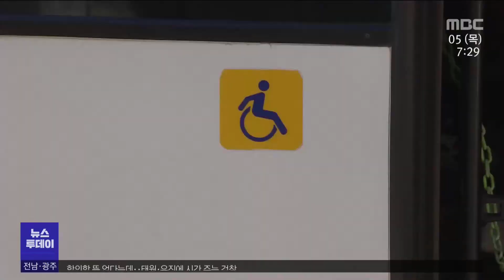광주시 저상버스 도입.. 현실은 '예산 부족'(R)[목포MBC 뉴스투데이]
바뀐 시행령에 따라 올해부터는
오래된 시내버스를 바꾸려면
반드시 저상버스로 바꿔야 합니다.

그런데 광주에서는 바꿔야 할 시내버스 10대 가운데
두대는 바꾸지 못할 형편입니다.

(기자)

시장에서 장을 본 노인이 물건이 가득 실린 손수레를
시내버스에 실으려 애를 쓰고 있습니다.

버스 계단은 무거운 짐을 들고 올라야 하는
노인들에게 큰 걸림돌입니다.

문턱이 낮은 저상버스가 있으면 편하지만
자주 오지 않는 게 문제입니다.

(인터뷰)김일애(76) / 광주 북구
"나이가 있으니까 다리가 좀 아파서 (일반 버스에서) 오르고 내리고 할 때 (불편해요.)
계단 있는 것보단 그냥 이렇게 한 번에 딱 갈 수 있으면 더 편해요."

휠체어를 탄 장애인들은 더욱 불편합니다.

저상버스 한 대를 타기 위해선 최소 30분 이상 기다려야 합니다.

(인터뷰)고명진 / 광주장애인자립생활센터 활동가
"저상버스를 도입하겠다고 노력하고 있지만,
법정 대수에는 아직도 미치지 못하고 있는 상황이고."

이처럼 교통약자들이 다니기 편리하도록
올해부터 시내버스를 바꿀 때는
반드시 저상버스로 하는 시행령이 바뀌었습니다.

광주시내버스 999대 가운데 저상버스는 330대
나머지 2/3는 교체대상이 되는 일반버스입니다.

[ 스탠드업 / 투명CG ]
"시내버스의 최대 사용 연한은 9년입니다.

사용 연한이 다 돼 저상버스로 교체해야 하는 일반버스는
올해만 모두 102대에 이르는데 이 중 22대는 내년으로 미뤄지게 됐습니다."

국비와 시비를 더해서 교체비용을 충당하도록 돼 있는데
국비는 준비가 돼 있는 반면에 광주시는 준비가 돼 있지 않기 때문입니다.

광주시가 올해 저상버스 교체 예산으로 수립한 건
당초 필요하다고 본 예산 57억원 중 37억원에 불과합니다.

시내버스 준공영제 운영과 광주도시철도 건설 등과 같은
다른 예산을 먼저 배정하느라 우선순위에서 밀렸다고 광주시는 해명하면서도
언젠가는 교체되지 않겠냐는 느긋한 입장입니다.

(인터뷰) 김광수 / 광주시 대중교통과장
"어느 한 해는 많고 어느 한 해에는 적고 그러기 때문에
점진적으로 그게 2030년도 이제 가면 다 교체되지 않을까 그렇게 생각합니다."

하지만 이런 식으로 우선순위에서 밀리다 보면
사용 연한이 끝난 오래되고 불편한 시내버스를
타고 다녀야 하는 교통약자들의 불편도 계속될 수밖에 없습니다.